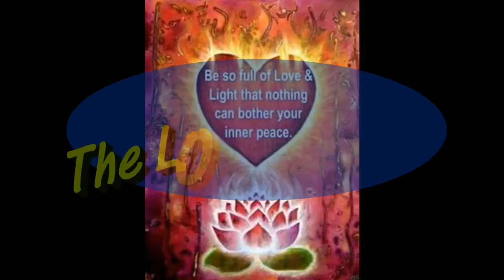141026 Love Prophet 1 The Start Scene 1 Ask The Right Question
The begining of the infamous Love Prophet Series where a young woman's romantic life is assisted by the wise direction of an older man, The Love Prophet, and an older woman, Miss Kamile Kapel.